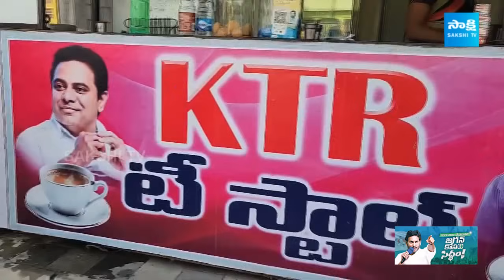Garam Garam Varthalu Full Episode 04-05-2024 | CM YS Jagan | Chandrababu | Pawan Kalyan